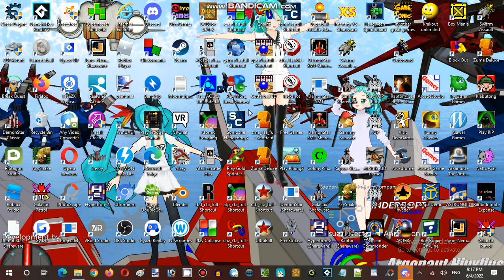Saturday Anime Night Time Streaming Hour at Anime, Vocaloid, & Utau RP Establishment 02 Part 10